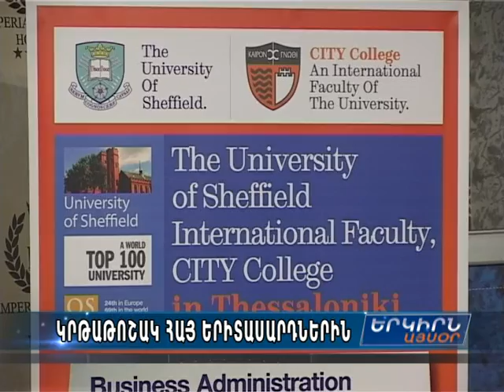Գրեգորի Դիկեոս. «Հայ ուսանողներն ապացուցում են իրենց բարձր առաջադիմությունը»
Շեֆֆիլդի համալսարանի միջազգային ֆակուլտետի միջազգային մարքեթինգի եւ ուսանողներին աշխատանքի տեղավորման գծով տնօրեն Գրեգորի Դիկեոսը Հայաստանում է: